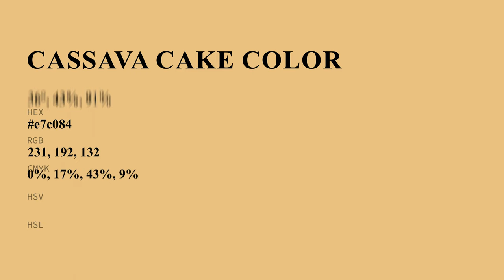Cassava Cake color e7c084 hex color - Orange color - Cool color e7c084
What color is Cassava Cake ? e7c084 hex color - Orange color - Cool color e7c084

Hex e7c084 Color Code is also known as Cassava Cake color.